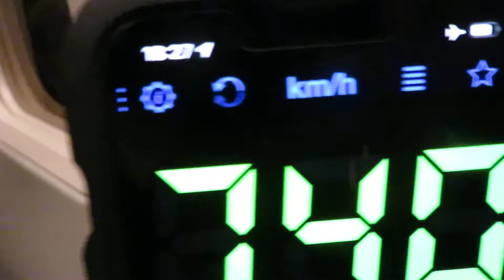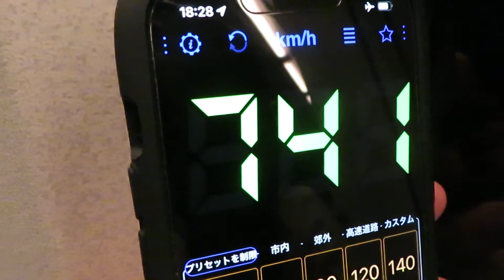日本航空 JAL JL520 新千歳→羽田 B737-800 機内動画 その2 スマホのGPSアプリで速度計測 2022.09.23